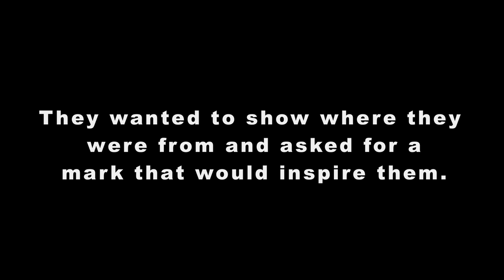NZ Olympic Story - THE MARK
Show your support of the New Zealand Olympians heading to Sochi and Rio and those heading to Glasgow for the Commonwealth Games.